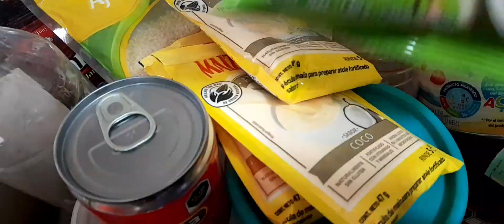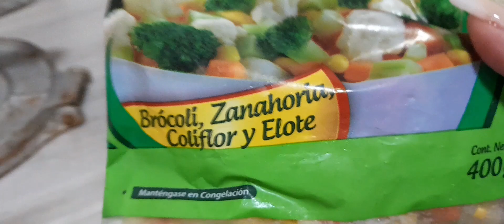🏡AHORRO/RETO/DESPENSA/ COCINO CON LO QUE HAY 🏡